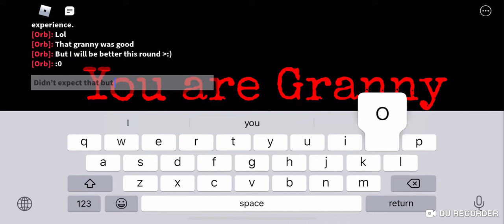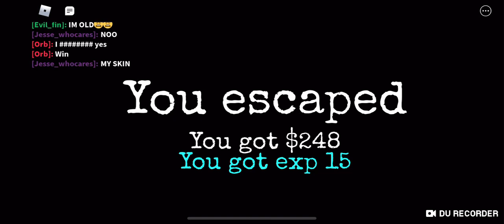This Crazy Old Hag trying to smack me(Granny Roblox)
Today in this video I played Granny Roblox! In this video I played as both Granny and a survivor and got a win ob both sides.
Also leave a like for the algorithm so more people who are curious can watch this video. Also leave some tips in the comments if you want to give some feedback.